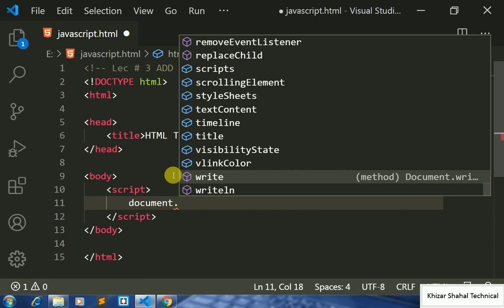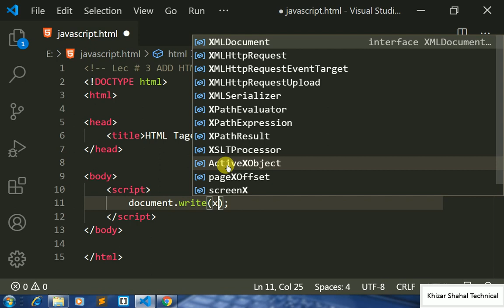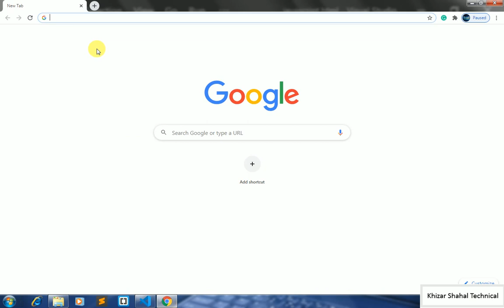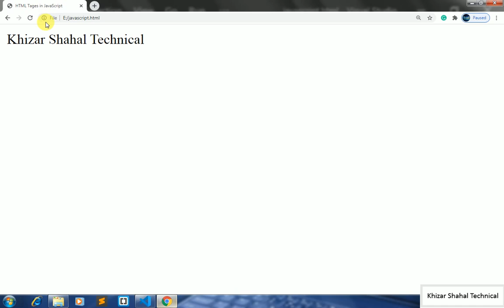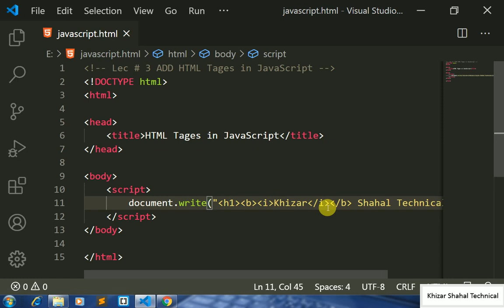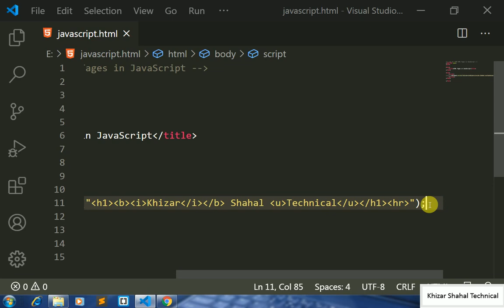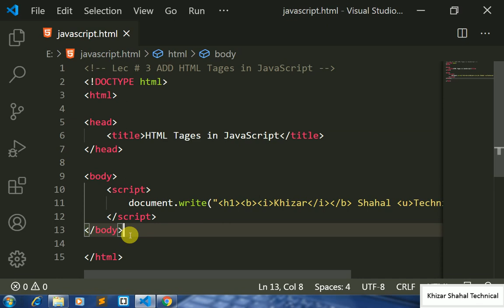Lec # 3 Add HTML Tags in Javascript Urdu Hindi Javascript Write function Urdu Hindi Javascript Urdu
our aim
feature planning
i will start test system on youtube
insha allah